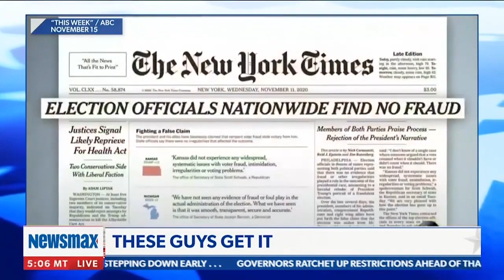A Funny Joke